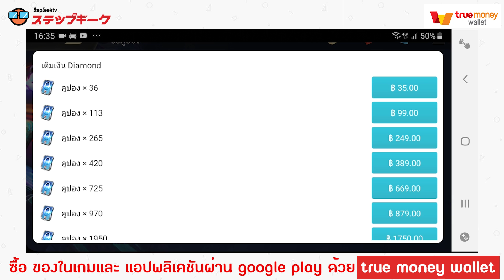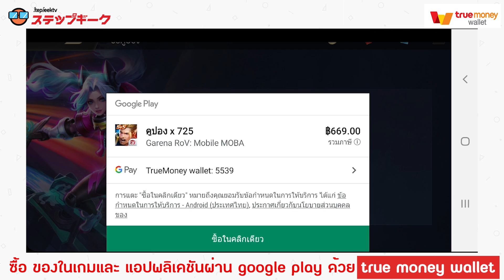True Money Wallet แจกเงินให้ชาว Android ฟรี 35 บาท! พร้อมรับเงินคืนสูงสุด 100% !! Feat.Kanomroo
ดาวน์โหลดและสมัครแอปทรูมันนี่ วอลเล็ท